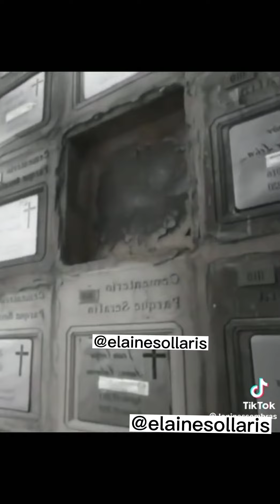Vejam esse vídeo, filmaram coisas estranhas no Cemitério, deu até medo.